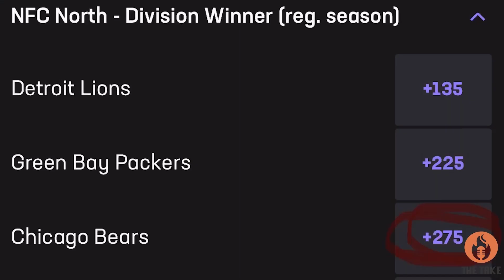Why the Bears will win the NFC North in 2024!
With the additions of Caleb Williams, Rome Adunze, Keenan Allen, D'Andre Swift, and Gerald Everett, this Bears team is ready to roll. Find out my reason for why the Bears will win the NFC North.